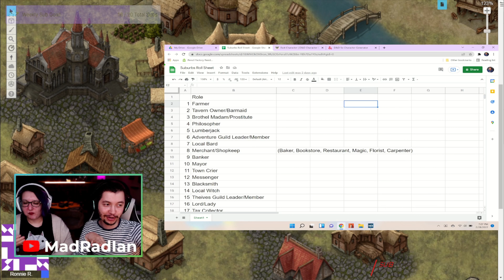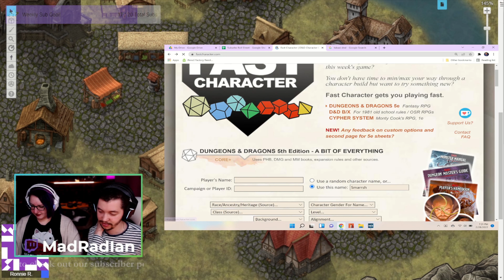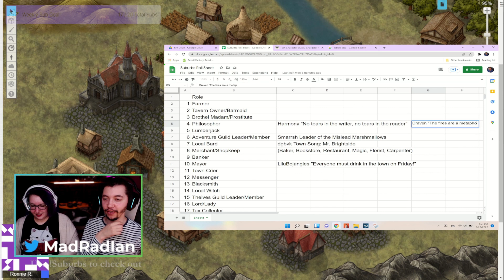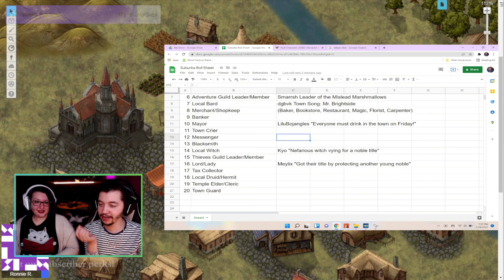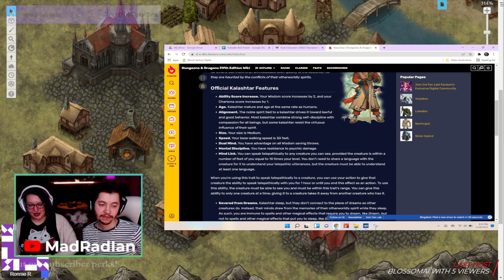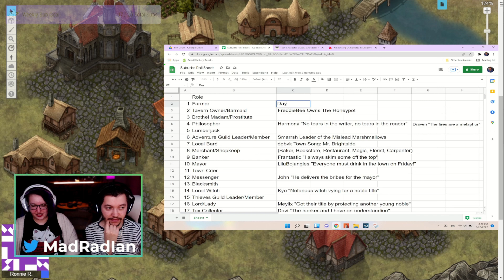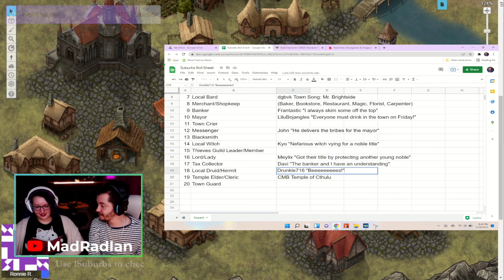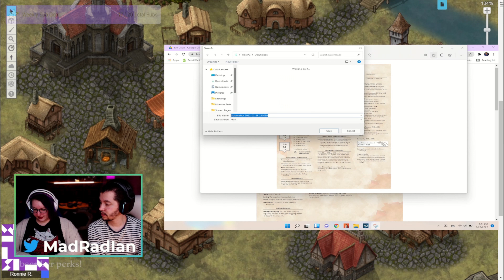Making Our Twitch Subscribers into D&D Villagers!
So we recently started a new subscriber perk on our stream, where we take our subscriber's usernames and roll them into randomized D&D characters for our village: The Suburbs! We had a really great time doing this and also made a Discord server where our subscribers can roleplay together in the village.

Twitch.Tv/MadRadIan

Twitter.Com/MadRadIan
Twitter.Com/RareRonnie